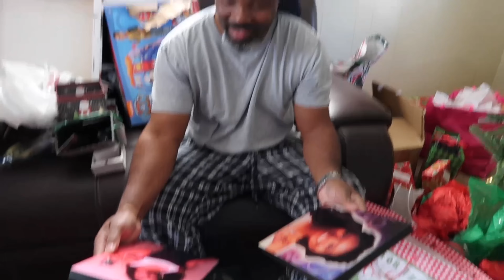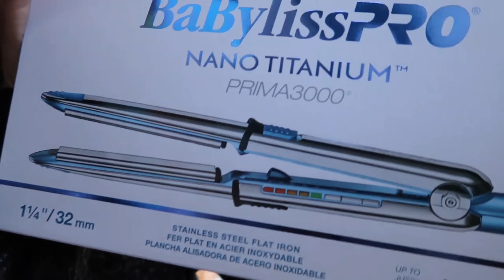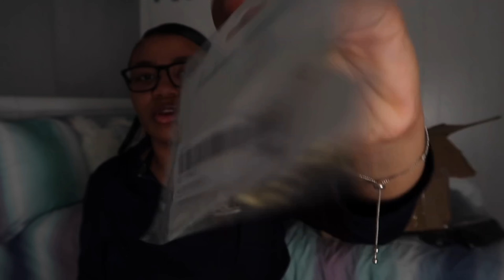SPEND CHRISTMAS WITH ME| what I got for Christmas, sisters b-day, karaoke, meet my boyfriend +more!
Hey friendssss! Come spend Christmas Eve and Christmas Day with me and my family! I had so much fun spending the holidays with the people I love the most! Thank you for the support!! I hope you enjoy! xoxo Kayla 💕

My name is Kayla, I am a 21 year old college student trying to pursue my youtube dreams. I hope you enjoy my content! 🤍

Editing 💻

Anything I forgot to mention? Ask in the comments below and I got you!